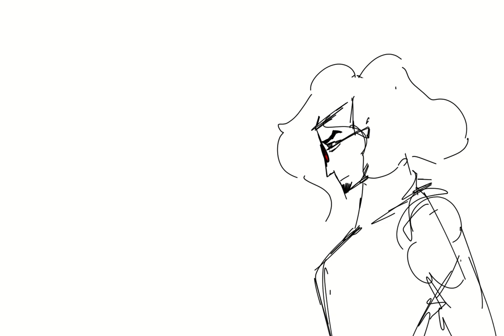❤ Thanks for 100 subscribers❤